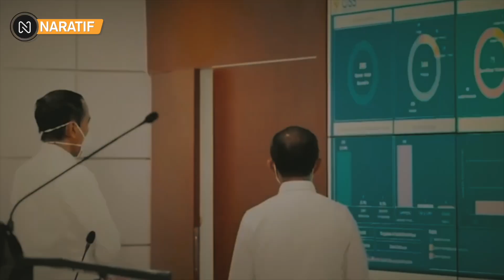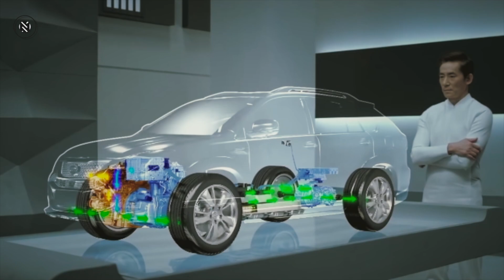MENARIK PERHATIAN❗PERNYATAAN MENGEJUTKAN BAHLIL LAHADALIA BUAT PEMBANGUNAN SMELTER, ADA APA❓😱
Kabar Terbaru Hari Ini : MENARIK PERHATIAN❗PERNYATAAN MENGEJUTKAN BAHLIL LAHADALIA BUAT PEMBANGUNAN SMELTER, ADA APA❓😱

Menteri investasi atau kepala Badan Koordinasi Penanaman Modal atau BKPM
Bahlil  lahadalia memberikan pernyataan yang mengejutkan, bahlil menyebutkan
pembangunan fasilitas pengolahan dan pemurnian mineral atau smelter yang
tidak berorientasi pada energi hijau akan dibatasi.

Sebagai detail pembatasan pembangunan smelter bahlil menguraikan, bahwa saat ini produk dari hasil smelter khususnya bijih nikel adalah Nikel Pig Iron atau NPI. di mana NPI sudah masuk dalam kategori pioneer.

Bahlil mengungkapkan saat ini Indonesia telah dibanjiri atas produk NPI itu. Oleh karena itu, pihaknya akan menata kembali kebijakan smelter tersebut lantaran sumber daya atau cadangan nikel dikatakan sudah tidak banyak.

Bahlil menyebut harus terdapat keseimbangan antara smelter yang ingin dibangun dengan cadangan bahan baku yang ada, sehingga hilirsasi perlu didorong dengan nilai tambah mencapai 80%

Pemerintah akan membatasi pembangunan fasilitas pemurnian (smelter) yang tidak berorientasi pada produk energi hijau demi mendorong ekosistem baterai mobil listrik.

Adapun pemerintah terus mewujudkan ekosistem kendaraan listrik, kata dia, karena kendaraan listrik menjadi solusi untuk menurunkan emisi gas rumah kaca dan menghemat subsidi BBM yang selama ini membebani APBN.

Dan hingga kini ekosistem pembangunan mobil listrik dan industri baterai mobil listrik, Bahlil mengatakan bahwa saat ini ekosistem itu sudah mulai berjalan.

Pembangunan pabrik komponen baterai yakni prekursor katoda oleh LG di Batang mulai berjalan pada semester pertama tahun 2024. Perusahaan asal Korea Selatan itu melakukan investasi sebesar 9,8 miliar dolar AS untuk produksi komponen baterai listrik dari hulu sampai hilir.

Hingga Desember 2022 pengguna Kendaraan Bermotor Listrik Berbasis Baterai (KBLBB) atau Electric Vehicle (EV) masih relatif lebih rendah dibanding kendaraan yang menggunakan Internal Combustion Engine (ICE).

Per Desember 2022 penjualan motor listrik mencapai 15 ribu unit, sementara mobil listrik sebesar 8 ribu unit.

Angka ini masih jauh dibanding total penjualan kendaraan ICE hingga 6,5 juta unit motor dan 1 juta unit mobil sebagaimana data Asosiasi Industri Sepeda motor Indonesia (AISI) dan Gabungan Industri Kendaraan Bermotor Indonesia (Gaikindo) pada 2019.

Untuk itu, Menteri Bahlil Lahadalia juga mengatakan Indonesia tak boleh kalah dari Thailand soal pemberian insentif guna merangsang ekosistem baterai kendaraan listrik atau electric vehicle (EV). Pemerintah tengah menggodok formulasi yang pas terkait hal ini.
Bahlil mengatakan pemerintah tengah mengatur formulasi mengenai kemudahan yang paling pantas dan kompetitif bagi investor yang bisa mendukung ekosistem baterai mobil listrik di Tanah Air.